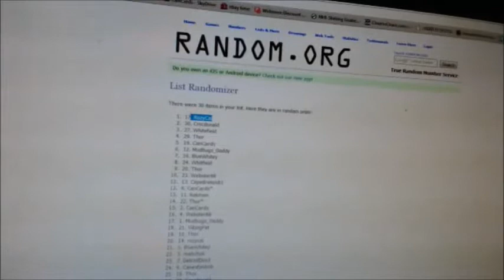8x10 brandon prust giveaway GB#101